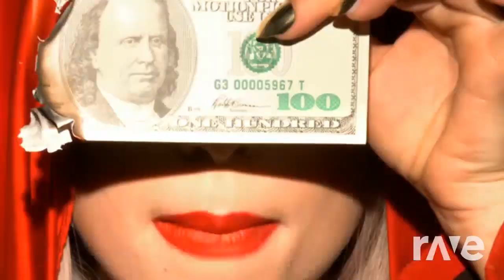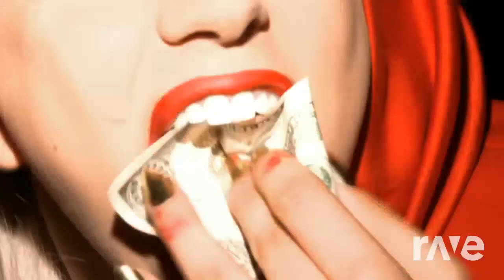Beautiful dirty un chant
lady gaga ft blanche neige mashup